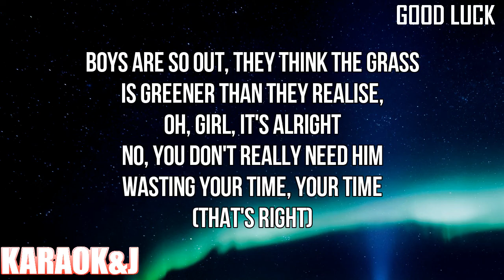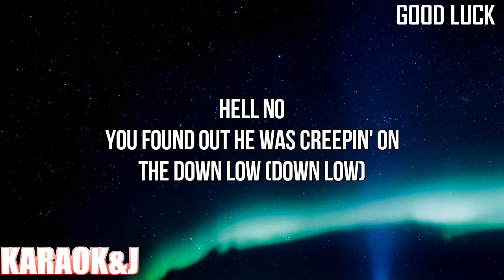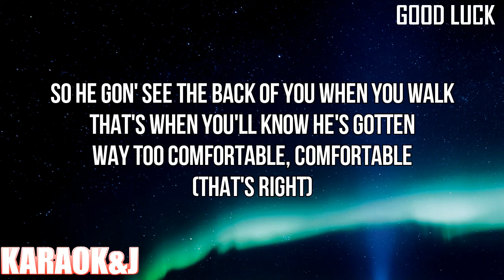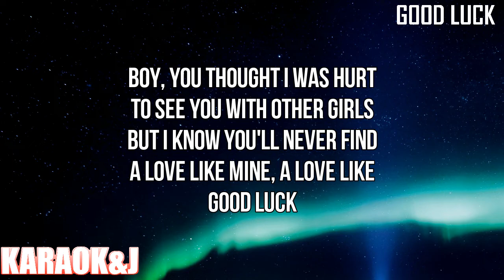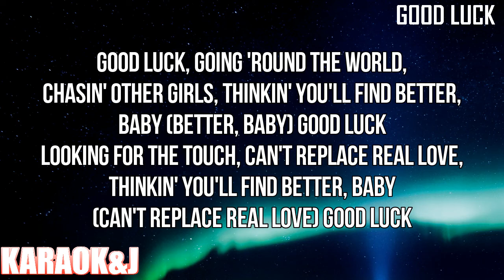Good Luck - Mabel, Jax Jones & Galantis (Instrumental Karaoke) [KARAOK&J]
Mabel - Good Luck (Karaoke Version)

Watch the Karaoke Video of the song "Good Luck" by "Mabel", "Jax Jones" & "Galantis" made by KARAOK&J.